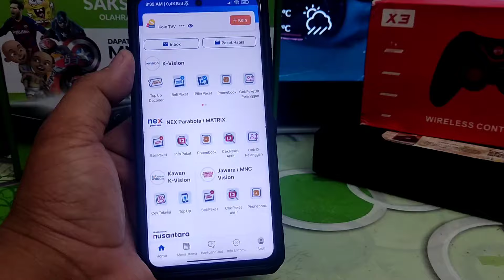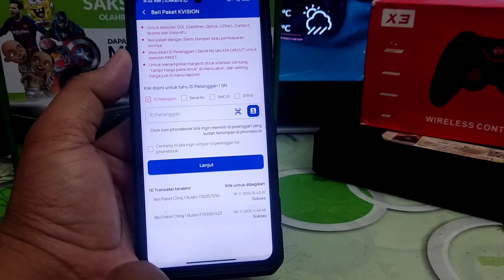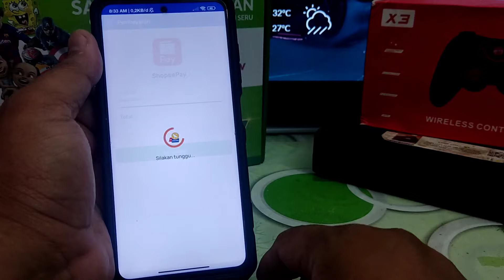indonesia vs arab saudi kualifikasi piala dunia 2026 •cara isi paket timnas di receiver kvision